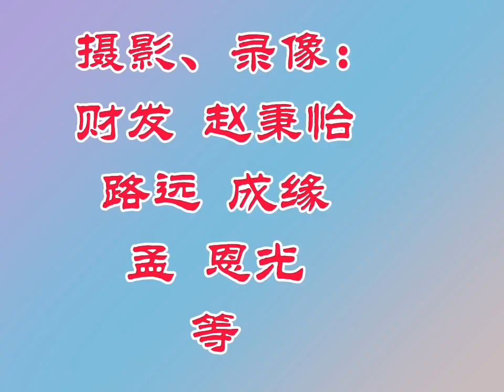温哥华奶茶节 220724 205723